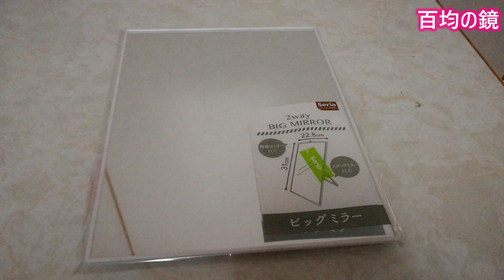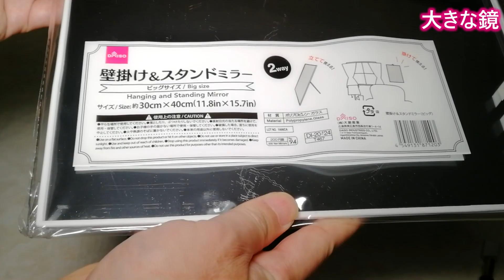100円ショップの鏡でヒートベッドを作ろう【TRONXY XY-2 PRO TITAN】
3Dプリンタに付属していたビルドシートが汚れてきました。新しいのは買ったけどすぐに汚れるしビデオ映えしません。替わりに100円ショップの鏡を使います。今回は鏡をカットしているところを紹介します。

チャプター：
00:00 イントロ
00:16 傷んだビルドシート
01:18 100円ショップの鏡
01:46 鏡を切る
03:40 大きな鏡
07:23 ミラーベッド完成

モデル：
3DBenchy - The jolly 3D printing torture-test by CreativeTools.se by CreativeTools on Thingiverse